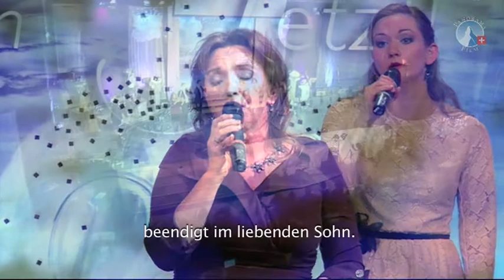"Es ist eine Ruhe vorhanden" | Evangelisation 2014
Ein Lied von Familie Ebert, gesungen an der Evangelisation "Himmlisches Leben - Im Jetzt" am 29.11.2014.

Melodien sind geschützt©.